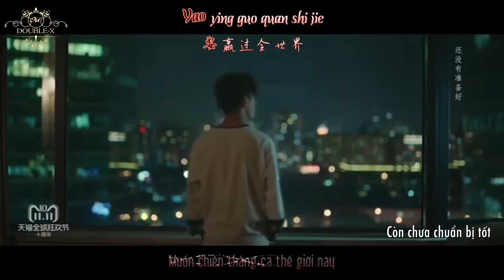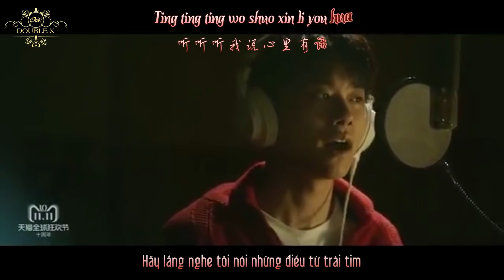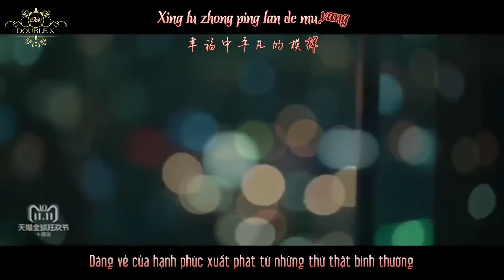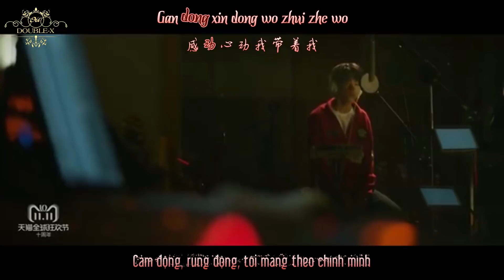[Vietsub | Kara ] [TFBOYS - Dịch Dương Thiên Tỉ] [TFBOYS-易样千玺] - Điều đặc sắc chỉ vừa mới bắt đầu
Trans:  Boo + ZhangWan
Timer:  ZhangWan
Kara: ZhangWan
Typesetter + Encoder: Boo
And DO NOT REUP
Thanks!!!

Trình bày: TFBOYS-易样千玺
Rap: Đông Nam
Lời: Lâm Di Phượng +Mr. Mars
Lời Rap: Qua Qua
Nhạc: Hứa Hoàn Lương
Biên khúc: George Leong/BillyKoh
Chế tác: Hứa Hoàn Lương / Lục Kỳ Đại Âm Nhạc
Thu âm: Lục